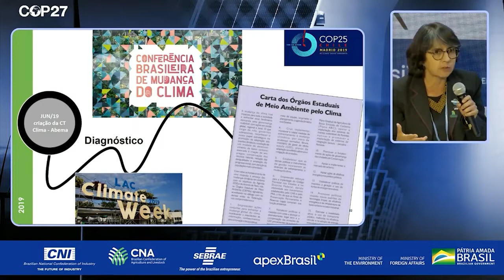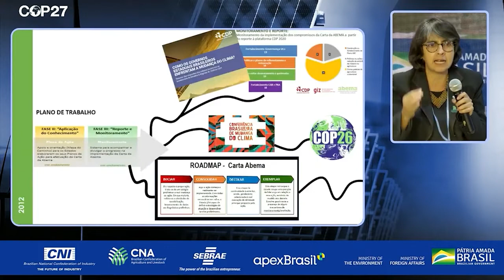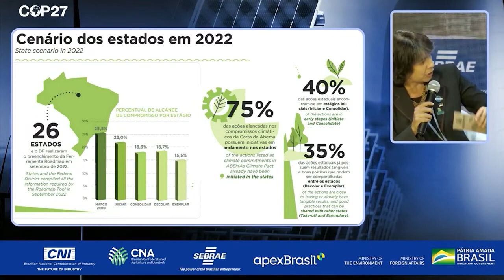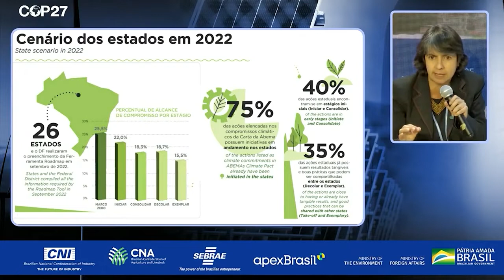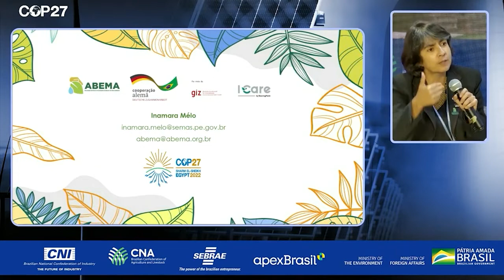COP27 - Câmara Temática do Clima da Abema lança roadmap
Inamara Mélo, secretária de Meio Ambiente e Sustentabilidade de Pernambuco e presidente da Câmara Temática do Clima na ABEMA, apresenta na COP27 um roadmap desenvolvido pelas entidades estaduais de meio ambiente visando a efetivação dos compromissos climáticos assumidos. Para cada compromisso, o roadmap traz, pelo menos, uma ação.